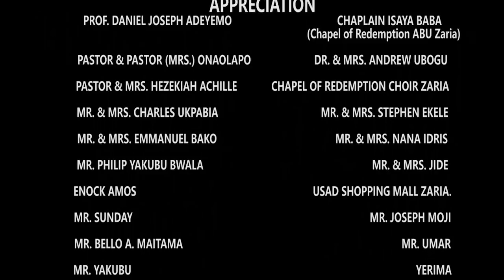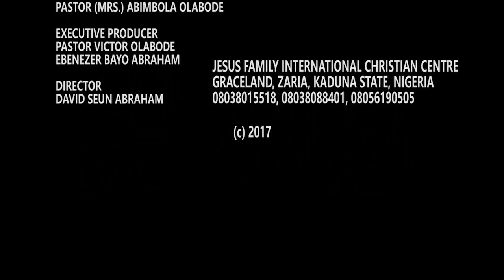BEST CHOICE A MOUNT ZION MOVIE